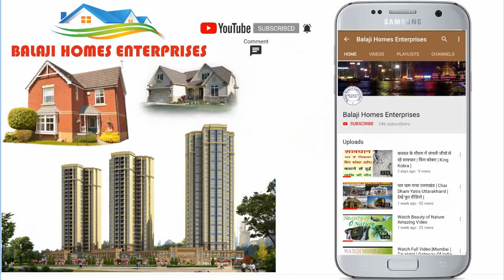G D A approved Plots| NH 24 | Aditya Park Town | आदित्य पार्कटाउन | Residential Plots |Plot For Sale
About Video -   पार्क टाउन (Park Town) गाजियाबाद में राष्ट्रीय राजमार्ग - 24 के किनारे अत्याधुनिक सुविधाओं के साथ एक बहुत विस्तृत क्षेत्र में बसी सोसायटी है।
दिल्ली,नोएडा,हापुड़,गढ,गजरौला,मुरादाबाद जाने वालों के लिये शानदार लोकेशन

प्रॉपर्टी के प्रकार - फ्लैट,फ्लोर,प्लाट
प्लाट साइज – 100,135,140,150,153,190,गज।
Resale Property Available For Sale .
प्लाट कीमत – 42  हज़ार रूपये गज (डवलपमेंट चार्ज अलग से) सोसाइटी के नियमानुसार (Company Rates)
रीसेल प्लाट की कीमत 35 हज़ार रूपये गज से शुरू।
रीसेल प्रॉपर्टी की कीमत उनकी लोकेशन के अनुसार है।
PLC Apply At Park Face And Corner Plot.
रोड साइज - 9,12,18,24,45,57,60 मीटर
सुविधायें:-
इस योजना में आपको सभी सुविधाये मिलेंगी जैसे - पार्क,सीवर लाइन,पानी की सप्लाई,हॉस्पिटल,स्कूल, जैन मंदिर,बैंक,बेन्कट हॉल,शॉपिंग मॉल,पेट्रोल पंप,बाजार,पुलिस चौकी,आपके घर से पैदल की दूरी पर।
देखभाल और सुरक्षा के लिये गार्ड और CCTV कैमरे।
गाजियाबाद पुलिस लाइन,P A C लाइन,N D R F बटालियन,कलेक्ट्रेट,एस एस पी ऑफिस 1 से 3  किलोमीटर की दूरी पर।
ईस्टर्न पेरिफेरल एक्सप्रेस वे और दिल्ली मेरठ एक्सप्रेस वे 5 मिनट की दूरी पर।
राष्ट्रीय राजमार्ग - 24 और राष्ट्रीय राजमार्ग - 91,राष्ट्रीय राजमार्ग - 58 की कनेक्टिविटी।
बैंक लोन सुविधा।

गोविंदपुरम की सबसे शानदार और सबसे महगीं फ्री होल्ड कॉलोनी :
1 - कृष्णा गार्डन - मेन रोड कॉलोनी पार्क,सीवर,मंदिर,की सुविधायें प्लाट कीमत - 35 से 40 हज़ार रूपये गज सबसे छोटा प्लाट 107 गज।
2 - इंदिरा एन्क्लेव - मेन रोड गेट बंद कॉलोनी (यहाँ कभी फ्लैट नहीं बनेगें) प्लाट कीमत - 35 से 40 हज़ार रूपये गज सबसे छोटा प्लाट 120  गज।
3 - शताब्दीपुरम - मेन रोड कॉलोनी पार्क,सीवर,मंदिर,की सुविधायें (बस और ऑटो स्टैंड से 50 मीटर दूर) प्लाट कीमत - 33  से 38  हज़ार रूपये गज सबसे छोटा प्लाट 100  गज।

पार्क
सीवर लाइन